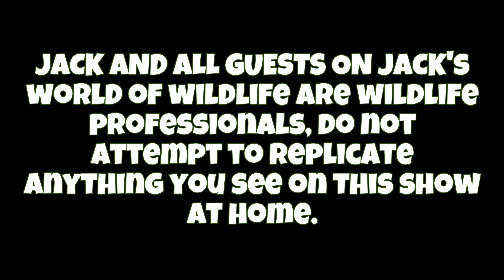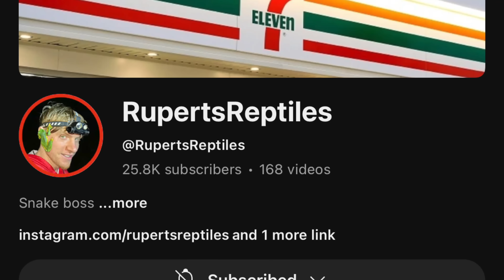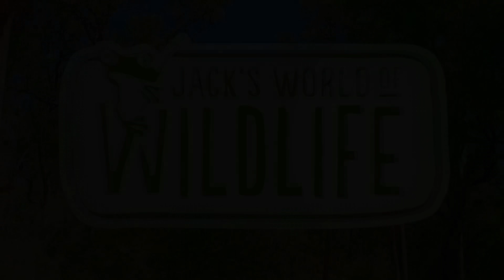This Snake Causes INSTANT DEATH?! How DEADLY Is The BITE OF The MALAYSIAN BLUE CORAL SNAKE!?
WOW! That's all I can say! I never could've imagined seeing the Malaysian blue coral snake in all its natural beauty, and yet, here we are! These snakes are not only among some of the most beautiful snake species on Earth, but among some of natures deadliest organisms to ever exist! A structurally novel venom amongst vertebrates, these snakes have adapted to hunt toxic venomous snakes as prey; making an easy meal out of juvenile king cobras and kraits!

A special thanks to my good friend Rupert, David and the rest of the team at Explore Herpetology Thailand Herping Tours for helping us make this video a reality!

Check out @RupertsReptiles coral snake bite video here!

Another special thanks to my good friend Chris Shannon for lending me some amazing elapid footage for this video! Chris is a masterful snake   keeper and lent me some great feeding footage I was able to use in the making of this video. If you aren't already following him on instagram, what are you doing??

Jeff Schonhoff